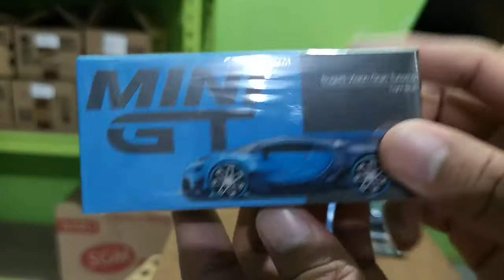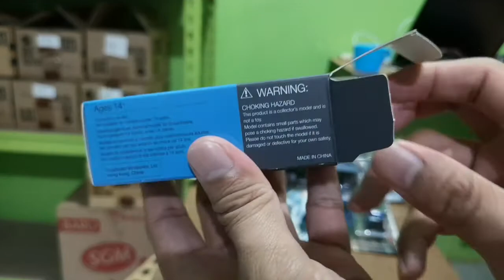Unboxing Review MiniGT 266 Bugatti Vision Blue Biru